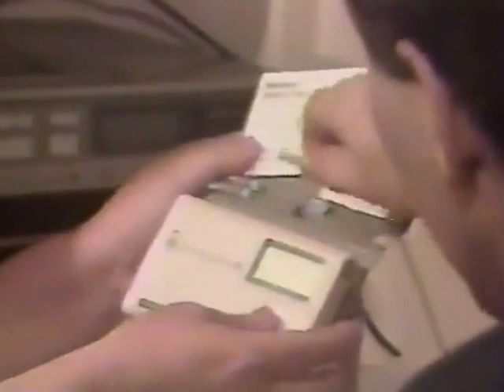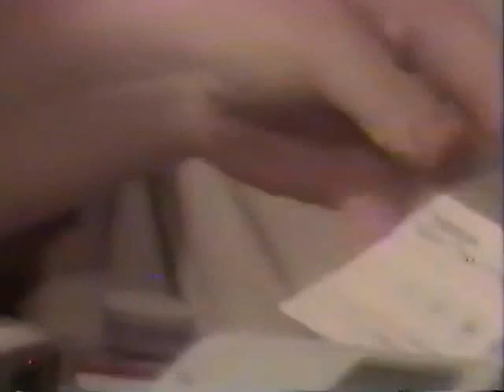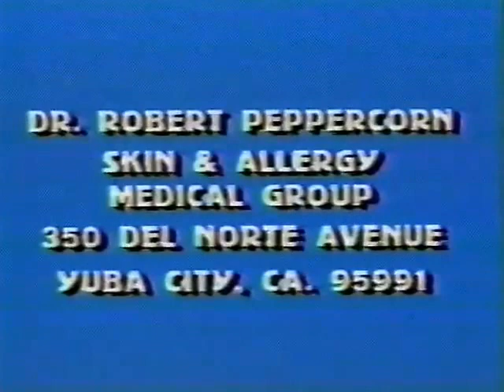Diabetes care and health educator - Dr. & Mrs. Jahangir Mahmoudi, Endocrinologist, Neurologist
In 1988, viewers explored the Yuba City, California, office of Dr. Jahangir Mahmoudi who specializes in diabetes care, endocrinology and neurology. In this episode, Dr. Mahmoudi discusses his work with diabetes patients while his wife who is an RN and health educator discussed the way that she helps patients with diabetes improve their lives. In a previous episode, Dr. Mahmoudi demonstrated neurological testing called nerve conduction studies, EEG and EMG. Dr. Mahmoudi continues his busy medical practice in Yuba City, California.